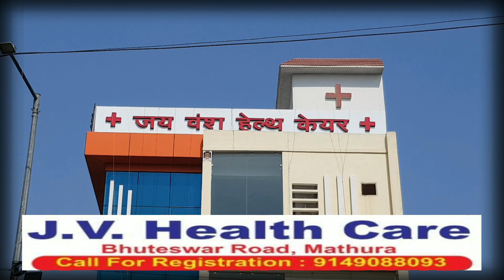त्यौहारों के मद्देनजर पुलिस और प्रशासन ने कस ली है कमर